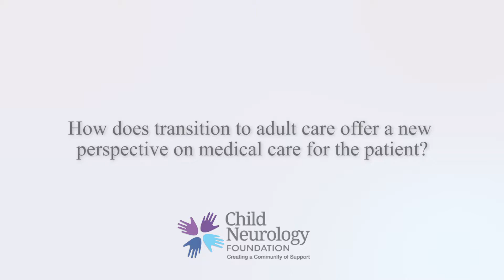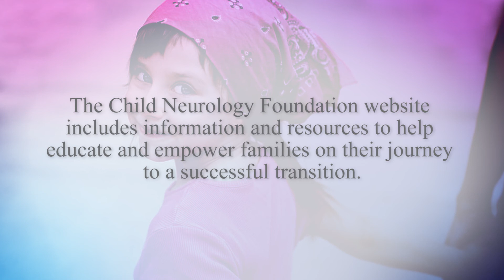CNF Transition Video Series: Dr Brown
Child Neurology Foundation Transition Video Series:
A conversation with child neurologist, Lawrence Brown.